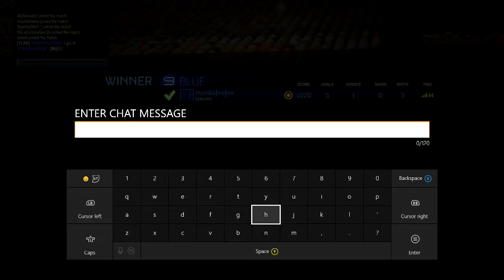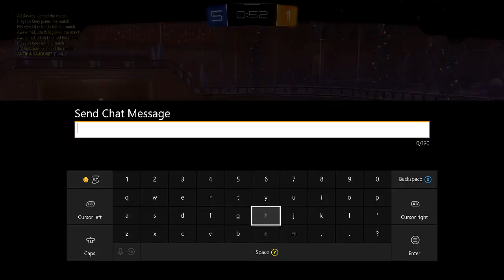Hat Tricks For Days In Rocket League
In this episode I play Rocket League.
Because I uploaded 2 episode of the minecraft series yesterday, there won't be any today
:D